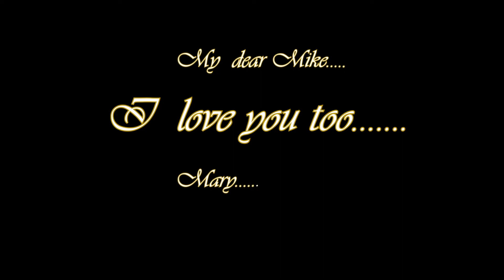gacha life tiktok compilation new | gacha life tiktok compilation latest | gacha club tiktok edits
gacha
gacha life
gacha club
gacha life glmv
gacha tiktok
gacha tiktok competition
gacha memes
gacha top memes
gacha club heat
gacha heat
gacha life heat
sad gacha life
gacha lgbt
gacha life lgbt
gacha club gay
gacha club lgbt
gacha life tiktok compilation
gacha club tik tok compilation
gacha tik tok compilation

my most viewed gacha life  video 4.5 millions

gacha life tiktok compilation | gacha club memes

My second viewed gacha  life video

I love you | gacha life love story | gacha club tiktok compilation

My third most viewed gacha life video

Gacha life songs | gacha life tiktok compilation